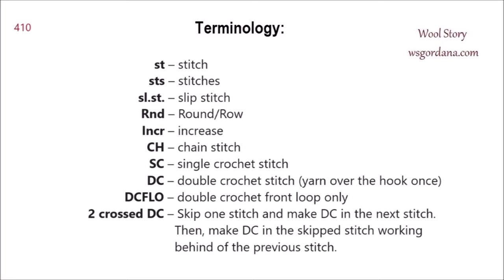Super Easy Crochet Top Down Bucket Hat Tutorial - Heklana kapa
you will find step-by-step written and video instructions about crochet and knitting, showing you how to easily create a variety of beautiful knits from scratch. Browse an array of decorative patterns and eye-catching designs, and make something completely new and beautiful for yourself.
Hello to everyone. On my channel, you can find easy crocheting models and crocheting tutorials. I share with you: blouse models, shawl/scarf/gloves models, slippers/booties models, cardigans/sweater models, vest models, hat and beret models, and various patterns.

Please leave comments about your questions and suggestions.